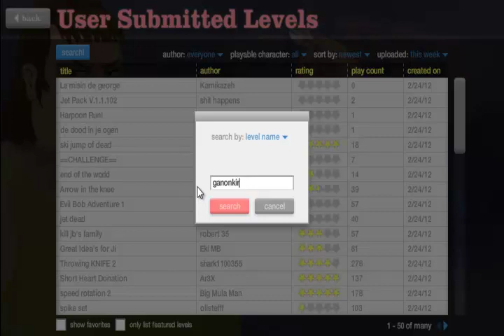Let's Play Happy Wheels: Level Einsendungen und mehr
Aufklappen und lesen: Alles wichtige im Video